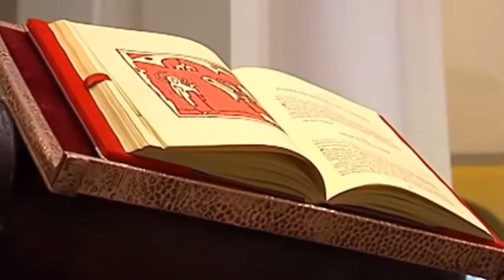Otwarcie II Synodu Archidiecezji Katowickiej 25.11.2012-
Ks. abp Wiktor Skworc w Uroczystość Jezusa Chrystusa Króla Wszechświata -- 25. listopada br. o godzinie 12.00 w katowickiej katedrze -- otworzył II Synod Archidiecezji Katowickiej.